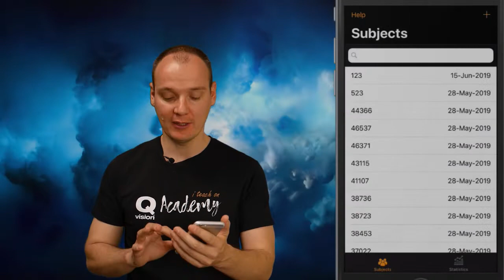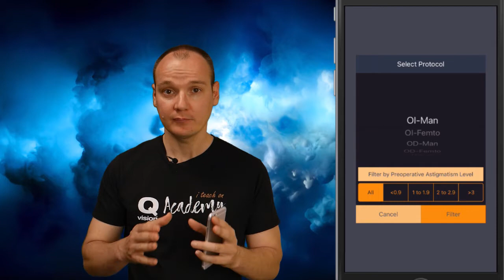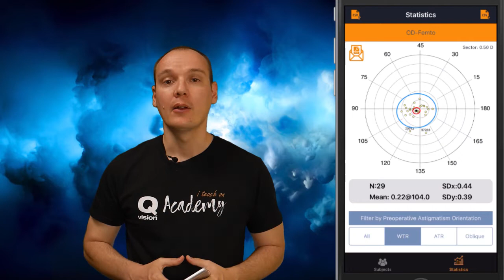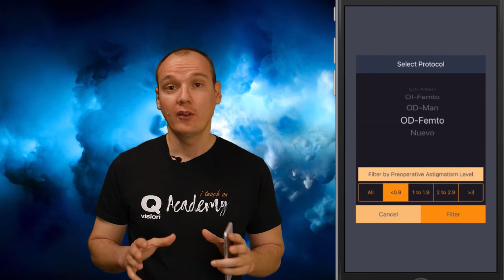SIA: Análisis de datos con BigSIA. Astigmatismo Corneal Inducido SIA en Incisiones Corneales Claras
Descarga BigSIA